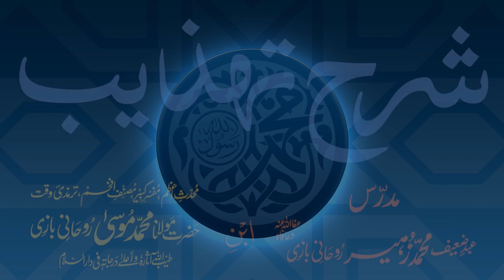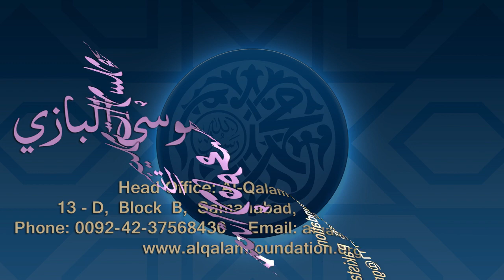Sharh-e-Tahzeeb Dars - 053 - Page - 012 - Maulana Muhammad Zuhair Ruhani Bazi - 18/03/2018